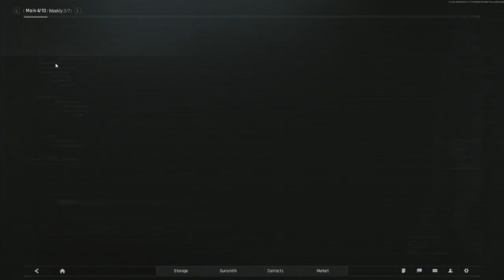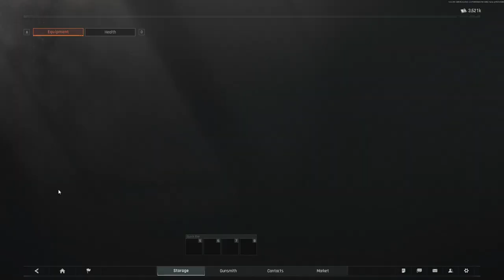Valley LOCKDOWN ZONE - Arena Breakout:Infinite(5) Gameplay PL